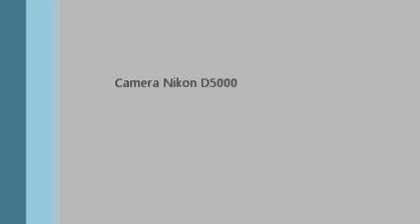Alamdar Road Nasir abad Quetta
Hazara's From Italy